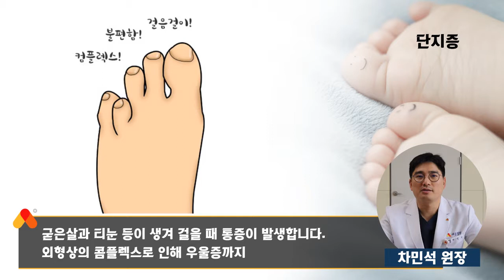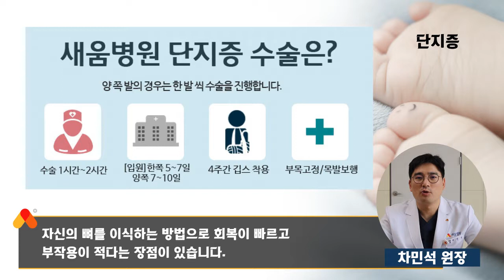[족부질환] 단지증 원인, 증상, 치료 - 차민석 원장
단지증 족부질환
새움병원 차민석 원장

▶ 새움병원
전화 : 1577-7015